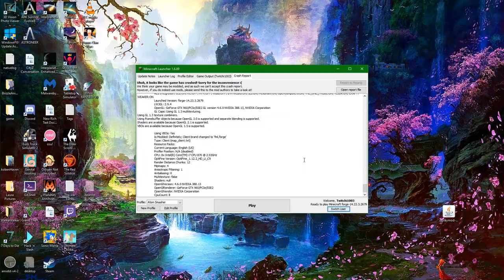Atom Smasher - 9 - Friends, Gifts, Space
Lanstryder is back with his latest science and exploration minecraft Modpack - ATOM SMASHER - Dropped on to the surface of Alpha Centauri I need to make my way back to earth and its secret of destruction

This pack is meant to have a fairly hard start and a reasonably long (sometimes grueling) progression through the tech tree to get to some endgame fun.

This time we have a completely public server available for anyone to jump on and play alongside us or some of your other favorite YouTubers (server address is included with the download from the twitch launcher for versions 0.3.1 and higher).